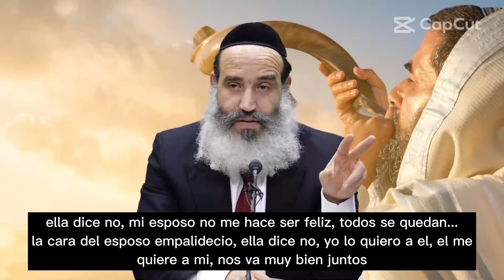Rab itzjak fanguer "que tu felicidad no dependa de nada"